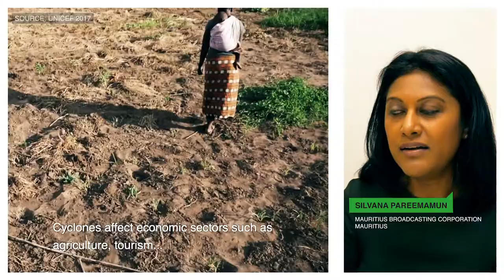Island Voices Journalism Campaign - Island Journalists speak about Climate Change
Journalists from small island developing States (SIDS) speak about the importance of reporting on climate change given the importance of this issue for SIDS and in achieving the SAMOA Pathway, the dedicated programme of action for SIDS.